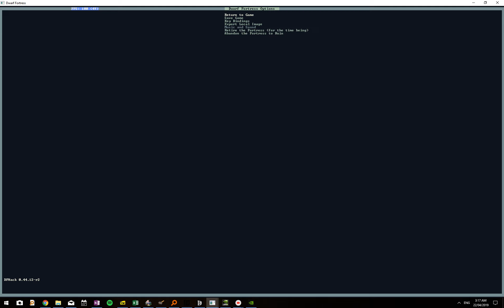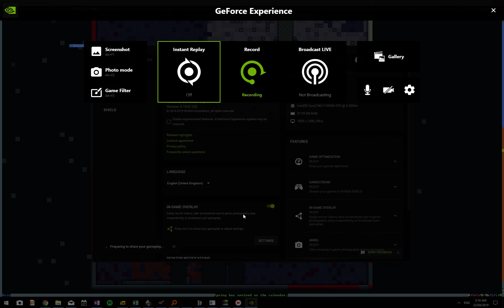Dwarf Fortress - Roof Collapse through 10z levels smashing my dwarves into Lava.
Been getting pretty lucky with this fort, until a tree/roof collapse leaves me with a 10z level pit and dwarves running around on fire. Seconds before spring.